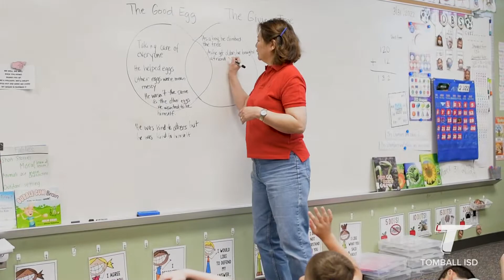Be a Sub | Ms. Wong-Chin | Tomball ISD